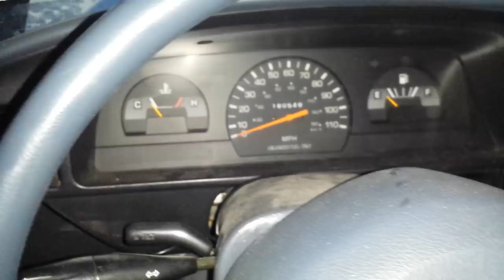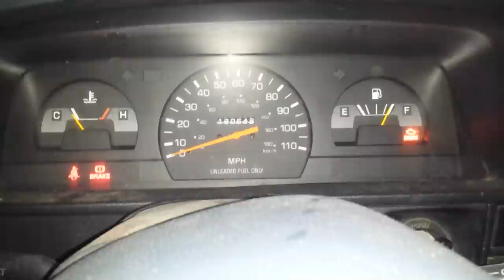1994 Toyota 22re idle and throttle issue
I have a 1994 dx pickup 4x4 4 cylinder with the 22re motor. There is a major issue with the idling surging and zero response to the throttle when the truck is on. Codes being thrown: maf, tps. Help!!!